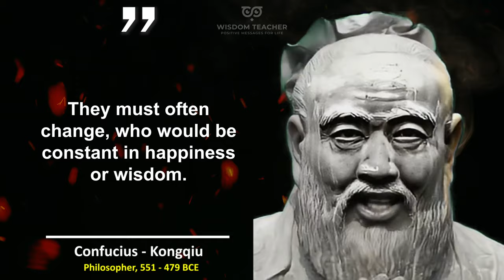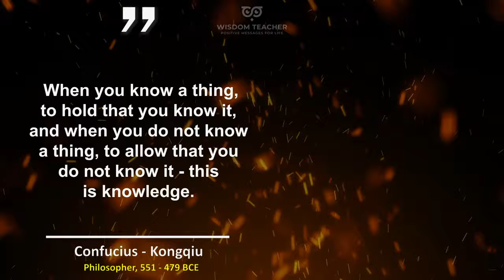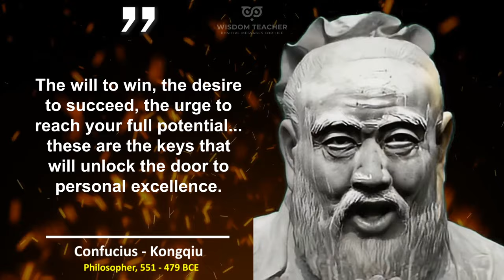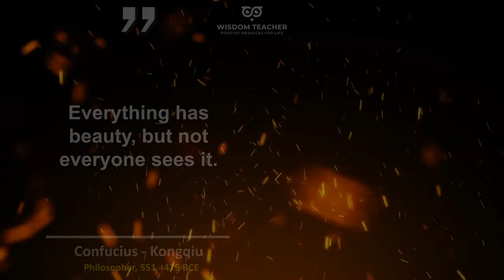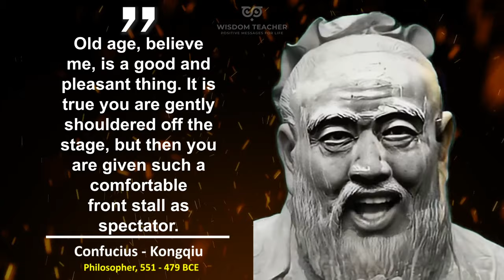Life-Changing Confucius Quotes: Wisdom to Embrace in Youth for a Regret-Free Future!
In today's video, you have a chance to learn with his Wisdom and, Never Forget - The Great Chinese Philosopher!

Confucius Quotes of life which are better to be known when young to not Regret in Old Age | Life-changing

Confucius was China's most famous teacher, philosopher, and political theorist, whose ideas have profoundly influenced the civilizations of China and other East Asian countries.

Confucius was born in 551 B.C.E. in the feudal state of Lu, located on the northeastern seaboard of China. However, Confucian thought held sway in China for many years prior to the existence of Confucius. For this reason, Confucius spoke of himself as a “transmitter” rather than “a maker” (Sivananda 14). Confucius was also considered a “philosopher, a moralist, an educationalist, but no religionist” (Sivananda 14). Confucianism is looked at more as a moral code rather than a religion; it was used “primarily as a system of ethical precepts for the proper St. John Fisher College Campus Ministry

management of society” (“Confucianism” 1). The main teachings of Confucianism consisted of the Five Relationships, filial piety, the Three Bonds, peace, the importance of learning, and overall goodness of character.

His home was in Lu, a regional state of eastern China in what is now central and southwestern Shandong province. Like other regional states at the time, Lu was bound to the imperial court of the Zhou dynasty (1045–221 BCE) through history, culture, and family ties (which stretched back to the dynasty's founding, when relatives of the Zhou rulers were enfeoffed as heads of the regional states), and moral obligations. According to some reports, Confucius's early ancestors were the Kongs from the state of Song—an aristocratic family that produced several eminent counselors for the Song rulers. By the mid-7th century BCE, however, the family had lost political standing, and most of its wealth, and some of the Kongs—Confucius's great-grandfather being one—had relocated to the state of Lu.

We hope you enjoyed our selection of quotes in general. A lot of time and effort was invested in it.

- The Complete Confucius: The Analects, The Doctrine Of The Mean, and The Great Learning with an Introduction by Nicholas Tamblyn
- The Analects (Penguin Classics)